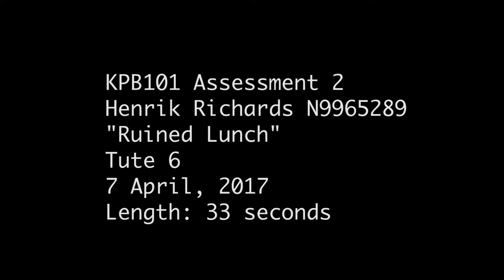KPB101 Assessment 2 - "Ruined Lunch"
Filmed with a Sony A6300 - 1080p 60fps